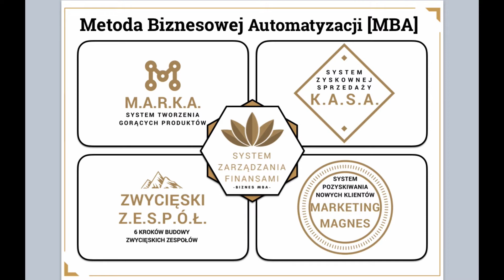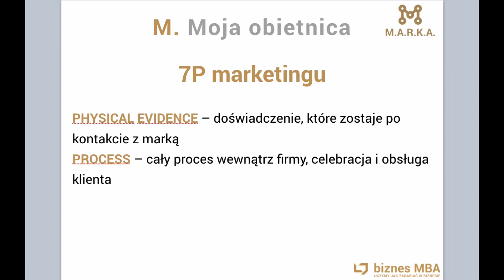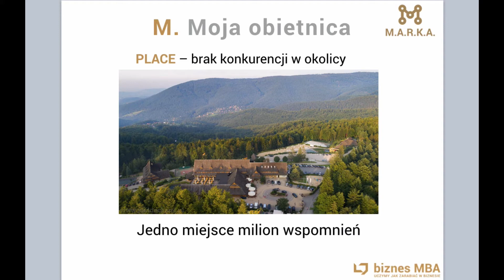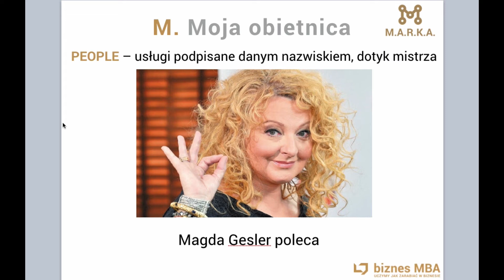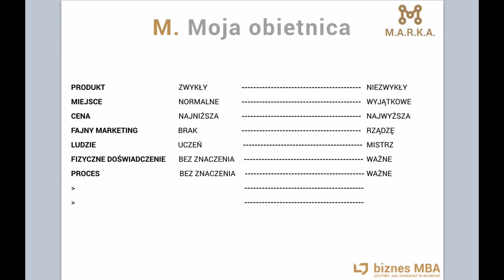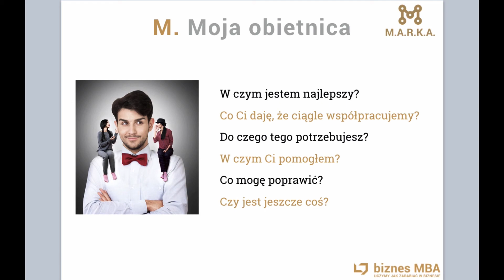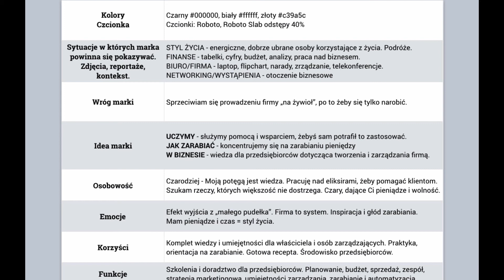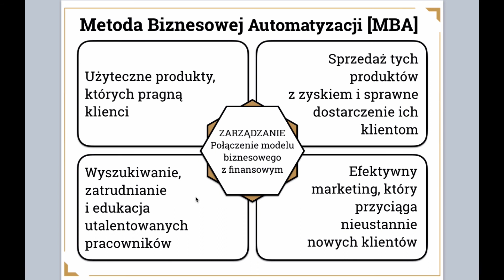Jak pozytywnie wyroznic sie na rynku